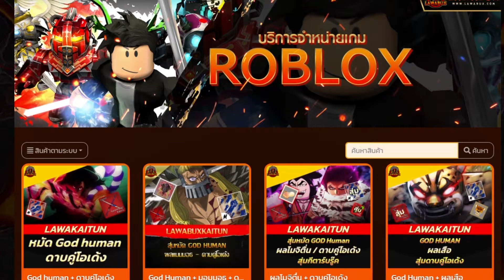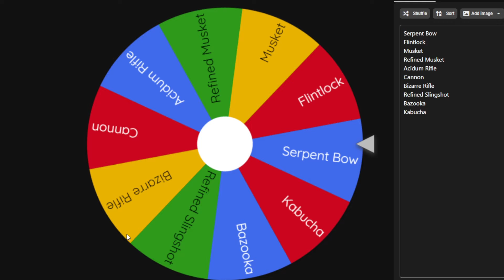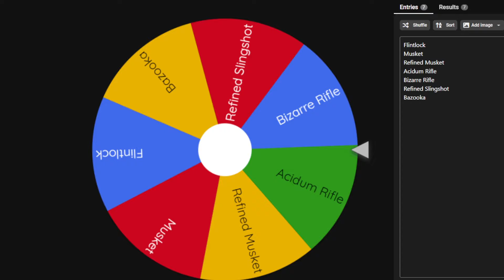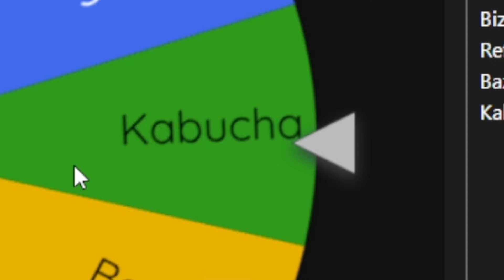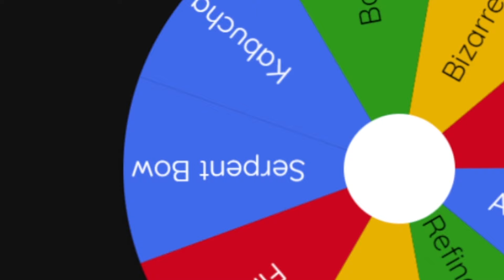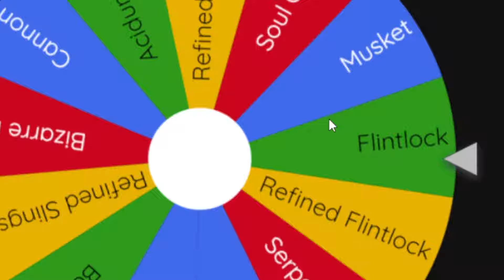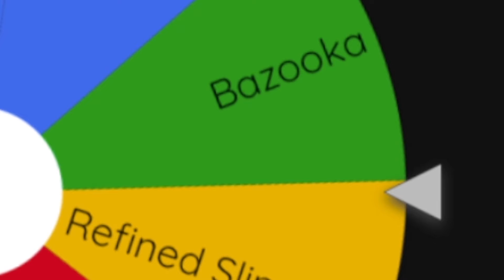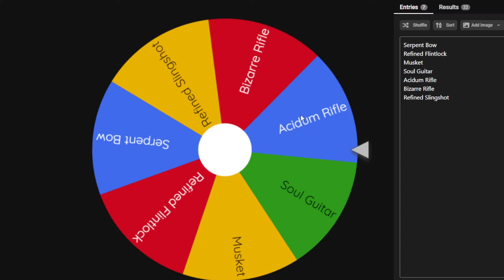สุ่มปืนปะทะ บอสทั้ง3โลก! Blox Fruits